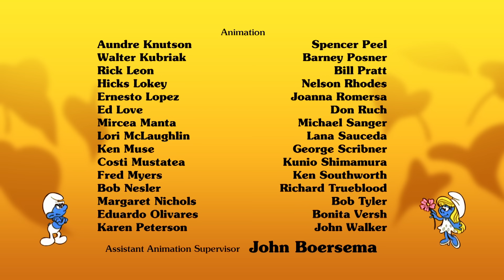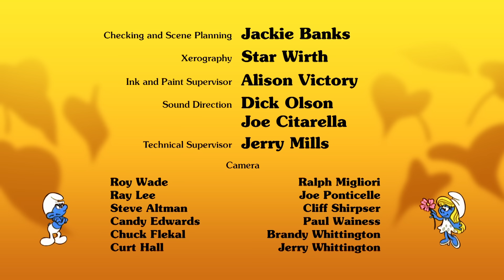Xì trum Và Hải tặc - Xì Trum - Phim Hoạt Hình Hay Nhất Thế Giới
Tập phim : Xì trum Và Hải tặc  - Xì Trum - Phim Hoạt Hình Hay Nhất Thế Giới